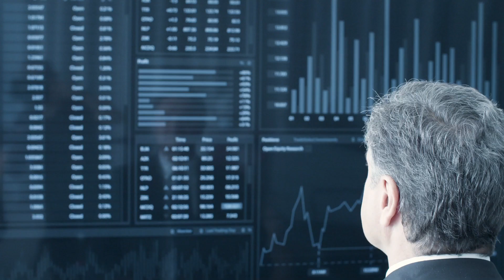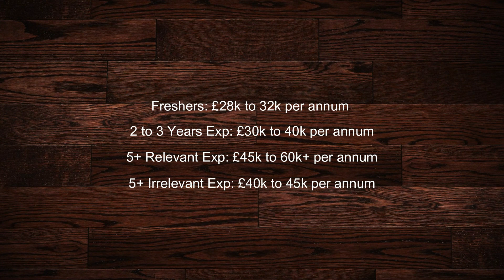Data Scientist's Salary in the UK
Hello Everyone...
In this video, I have discussed about salary for data scientists in the UK.

Thanks,